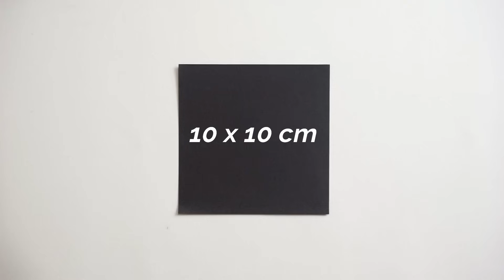DIY 5 Shuriken - Cara Membuat Shuriken dari Kertas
DIY 5 Shuriken - Cara Membuat dari Shuriken Kertas

Di kesempatan kali ini kita akan membuat sebuah Shuriken dari kertas yang mudah dan cepat pasti temen² semua bisa membuatnya, yuk langsung tonton video nya sampai habis biar tidak salah dalam membuatnya ya Di kesempatan kali ini kita akan membuat sebuah Shuriken dari kertas yang mudah dan cepat pasti temen² semua bisa membuatnya, yuk langsung tonton video nya sampai habis biar tidak salah dalam membuatnya ya

TERIMAKASIH

Video menarik lainya di channel ini